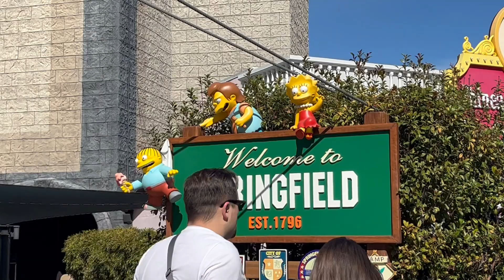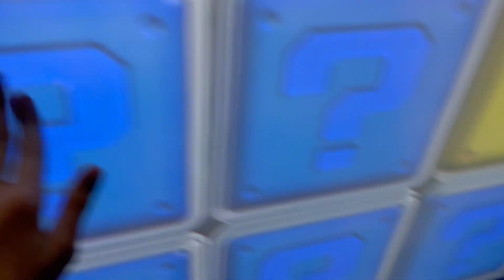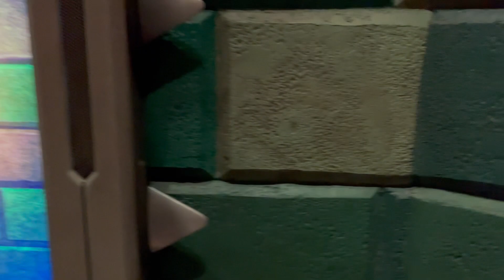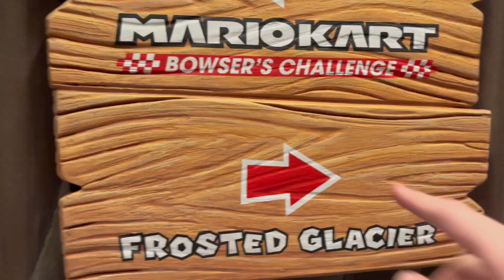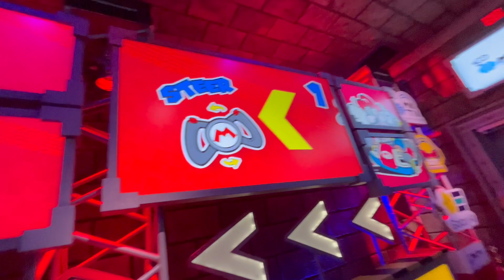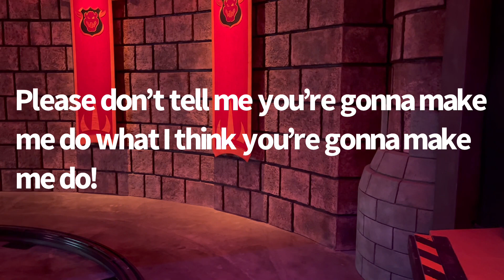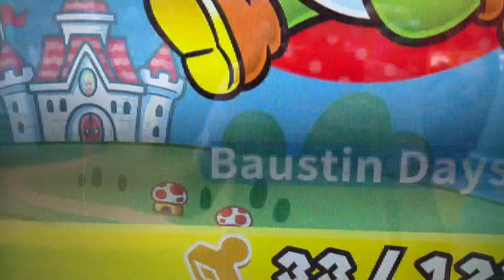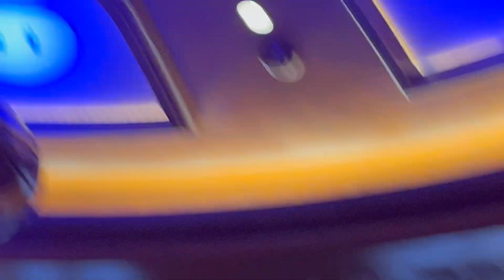Fourth experience at Universal Studios Nintendo